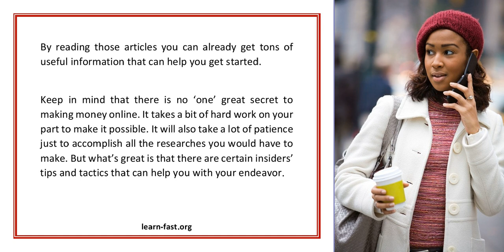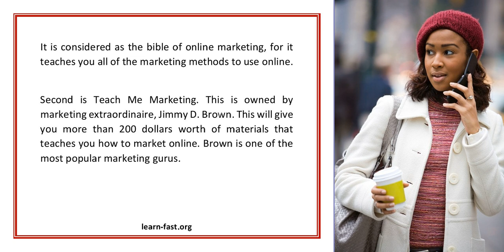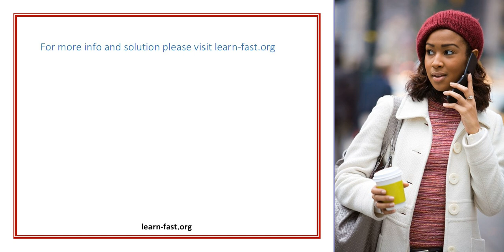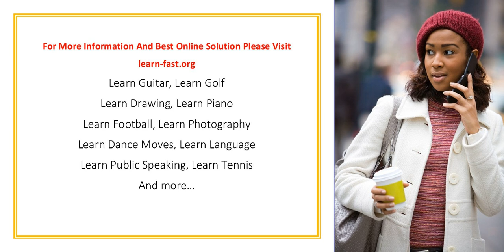Learn How To Make Money Online With The Best Free Online Marketing Resources